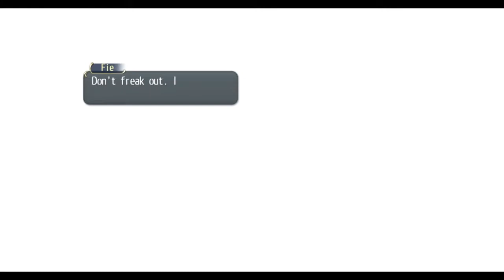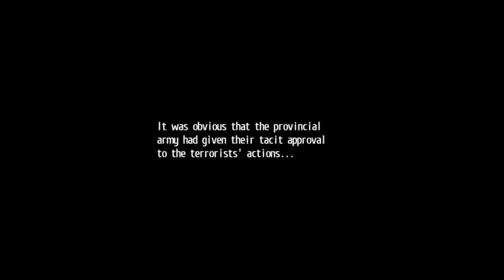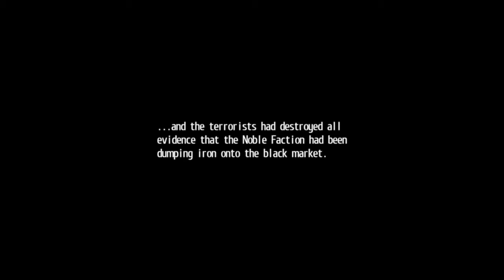Lets play Trails of Cold Steel Part 86